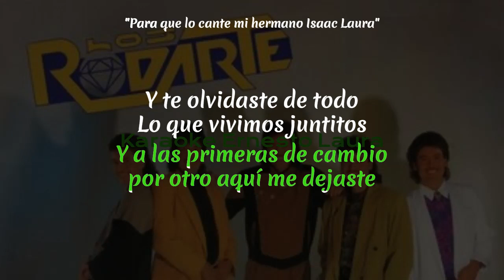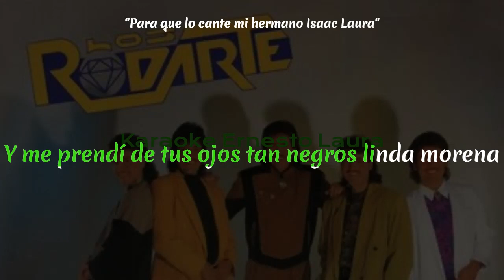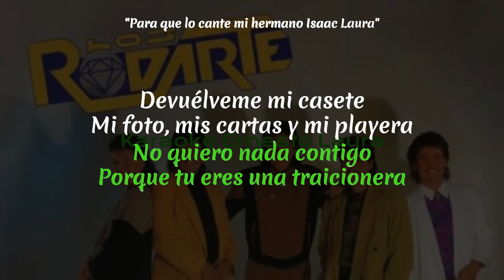Los Rodarte - Devuélveme mi casette (letra)